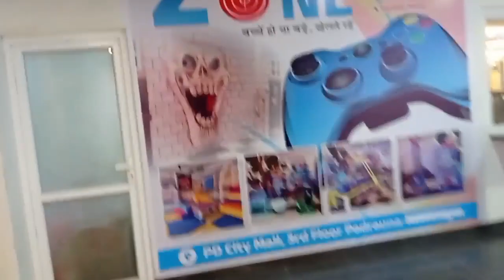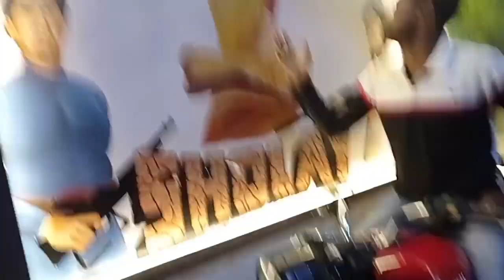doston ki Masti with Mall दोस्तों की मस्ती ।। gaming zone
doston ki Masti
gaming zone mein kaise Masti
gaming zone ka Maja
doston ke sath Mall mein comedy
# comedy